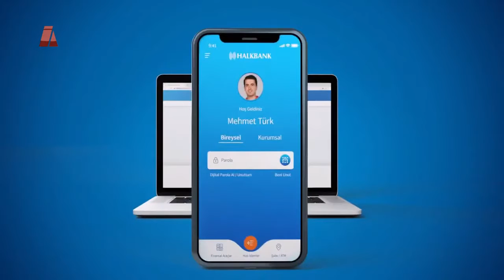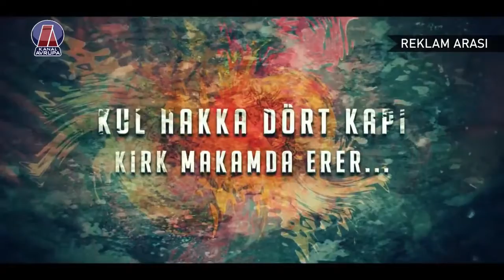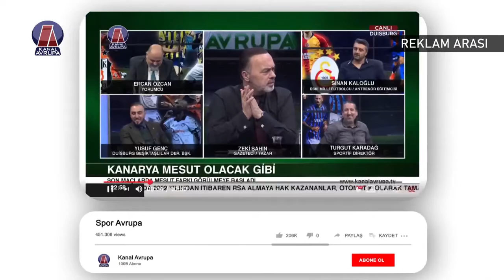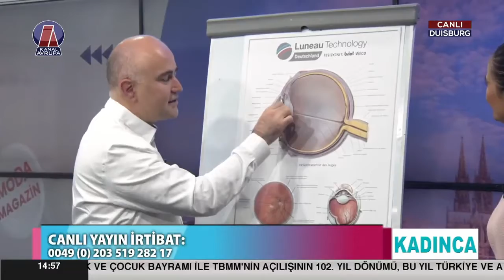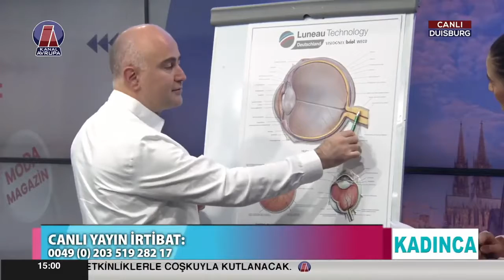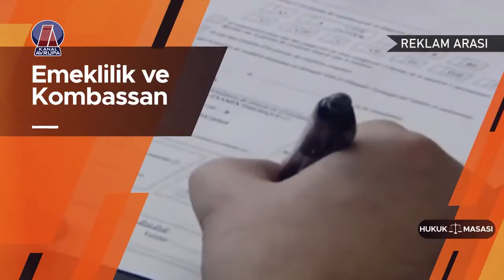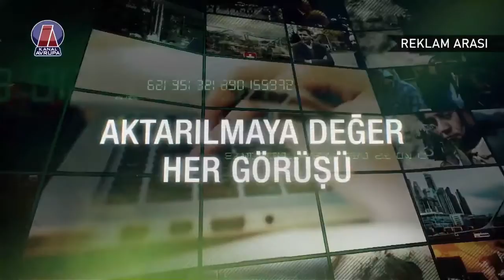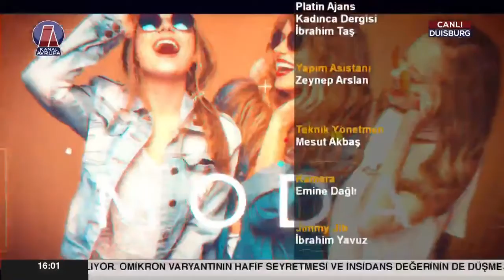Kadinca – 24 04 2022 Operatör Göz Doktoru Levent Kanal- Solmaz Saral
Haber - Magazin - Moda - Sağlık -Güzellik - Eğitim - Çocuk - Kültür - Sanat. Şiir - Yazar - Edebiyat -Öğretmen - Gelinlik - Anadil- Türkçe - PRP- Okul - Göz Hastalıkları- Uyum - Silikon- Göz - Yaşam Guatr - Haşimato - SMA Hastalığı - Meme nodülü - Kanser Şizofreni belirtileri- Sarkaç- Yaşam Koçu- Aile içi iletişim- Özgüven- Vasilik - Fahri Hakimlik- Kadın Hastalıkları- Kemik Erimesi - Korona sonrası hasarlar- Topuz modelleri - Soft Makyaj - Şeker Hastalığı - Meme Kanseri- Yaşam Koçu- Kuaför - Çocuklarda internet bağımlılığı - Çocuklarda mahremiyet eğitimi - Katarakt - Lazer  Göz Ameliyatları- Sarı nokta - Çocuklarda göz hastalıkları - Korona ve Göz Hastalıklar - Hasta ve Yaşlı Bakımı - Tercüme Hataları - Çocuklarla iletişim ve şiddet  - Nefes terapisi- Hastalıkları - Üroloji - Kadınca - Birinci nesil Türlerin hayat hikayesi - Almanyada Kadın Şoförlük-Avrupadaki Türk kadınları - Dijital Pazarlam - Kalp Yetmezliğinin belirtileri - Filografi- Kesin Dönüş- Kadın iş dünyası - Avrupa Türk iş kadınları - Türk İş Dünyası - Doğru yatırım nasıl yapılır- FinansmanAvrupalı Türkler - Almanya'da Türk İzleri- Avrupadaki Türk Şirketleri - Firmalar - Almanyadaki Türkler- İş Dünyası . Almanya - Avusturya - Belçika - Fransa - Hollanda